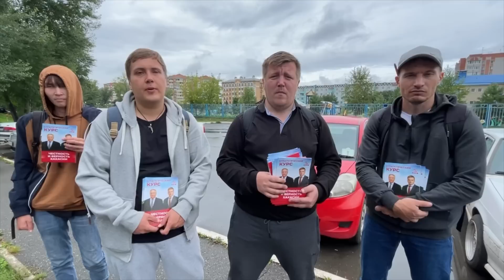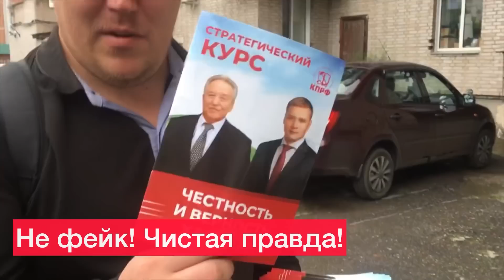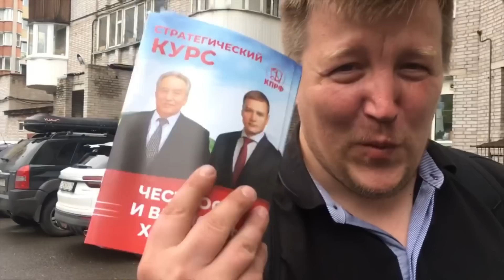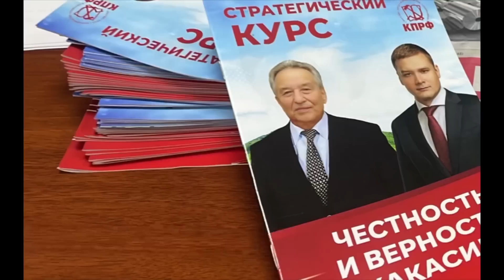Агитаторы Сокола - за Коновалова! / Своих не сдают?!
Продолжение агитационных будней для молодой команды добровольцев из Тувы, которые помогают товарищам из Хакасии на выборах Губернатора Республики.

Сегодняшний день потряс откровениями штабистов команды Сокола! Всё-таки деньги ещё не всё решают в этой политической борьбе!

Жители Хакасии СВОЕГО не сдадут!!